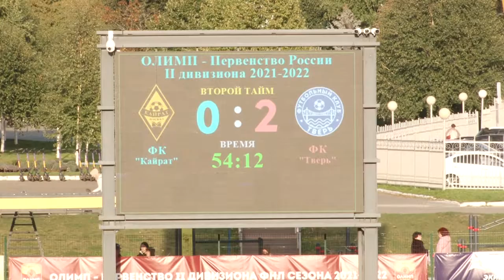«Кайрат» и «Красава» сыграли в Одинцово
На Центральном стадионе города состоялся футбольный матч между командами клубов "Кайрат" - Москва и "Красава" - Тверь.